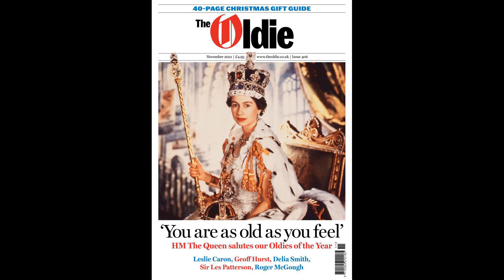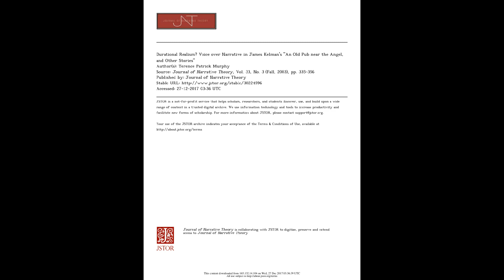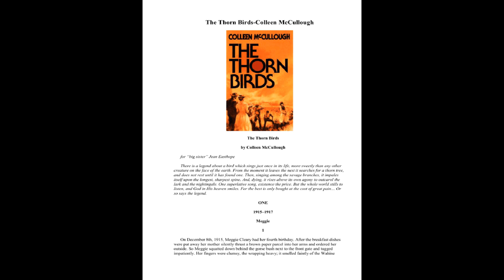The Fiver | The Scottish title race is suddenly very much in the balan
The Fiver | The Scottish title race is suddenly very much in the balance